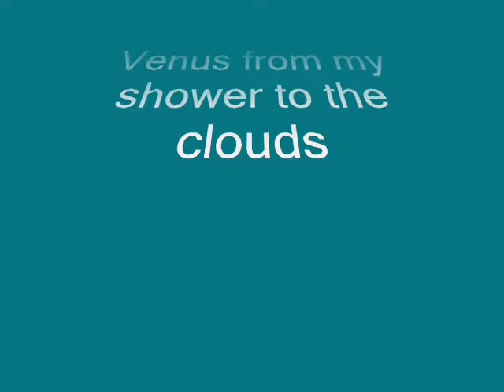venuswatercolor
Comment réaliser une aquarelle de Vénus ou de la Lune près des nuages.
How to watercolor Venus, could be the Moon, together with some clouds.